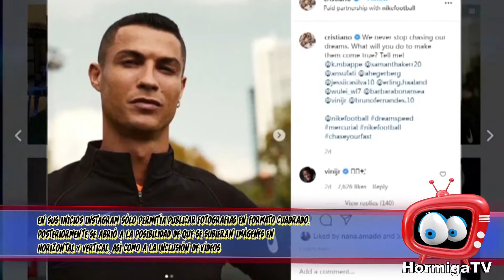INSTAGRAM CELEBRA DÉCIMO ANIVERSARIO|RED SOCIAL| CELEBRACIÓN |HormigaTV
Hoy 6 de octubre la reconocida red social INSTAGRAM cumple 10 años de creada, en sus inicios como sólo una aplicación en la apple store para editar y mostrar fotografías, posteriormente fue evolucionando con la aparición de otras funciones adicionales.